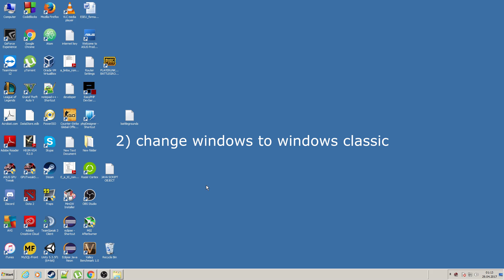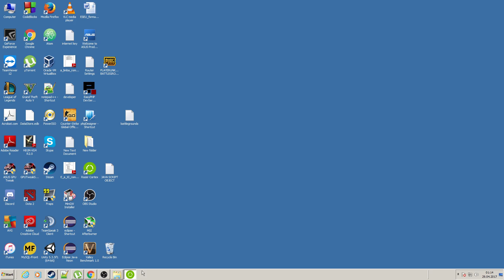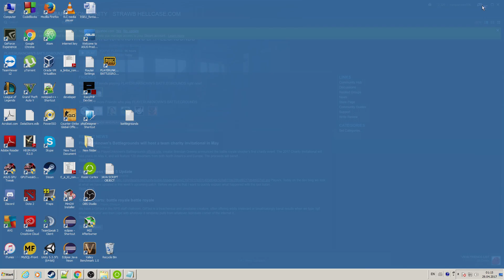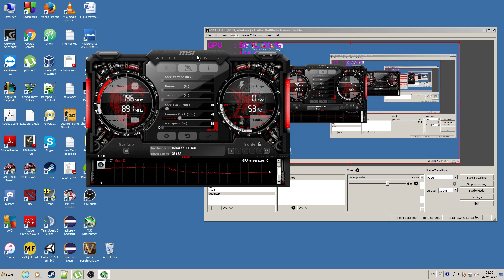PLAYERUNKNOWN'S BATTLEGROUNDS on any computer (improve fps)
Play PLAYERUNKNOWN'S BATTLEGROUNDS on any computer
use this settings and improve fps :)
this is the settings to put when you start the game :
-USEALLAVAILABLECORES -malloc=system -sm4